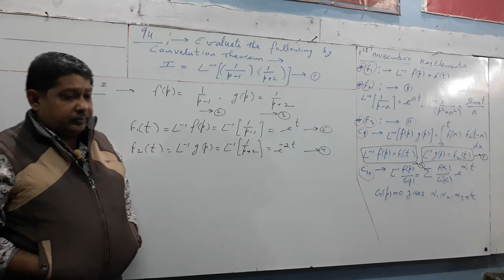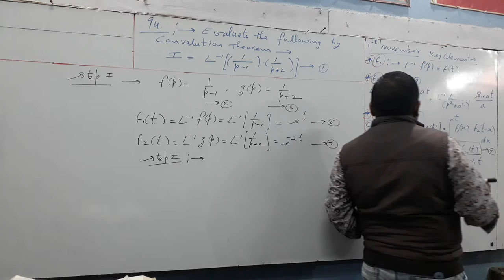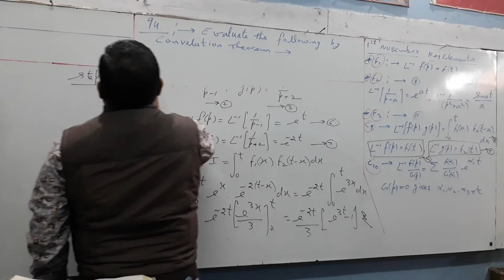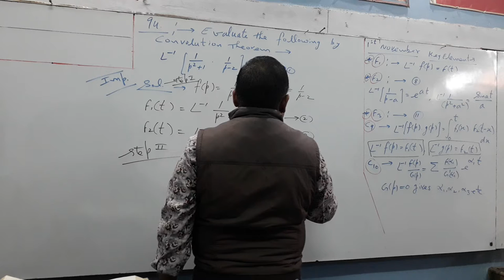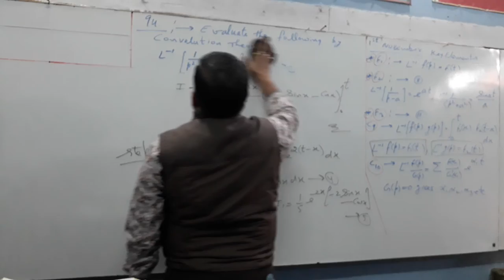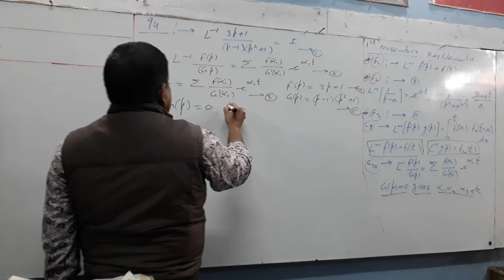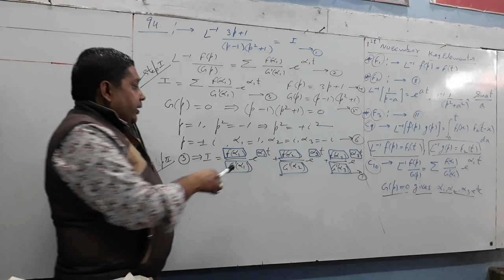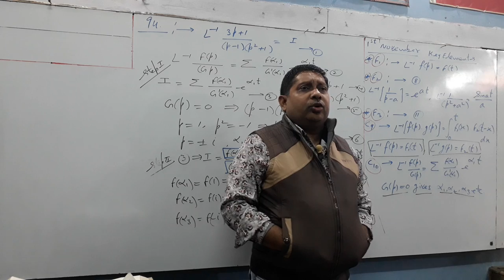Bsc 2nd Year 01/11/2021 lecture